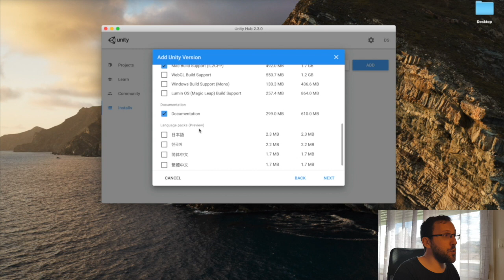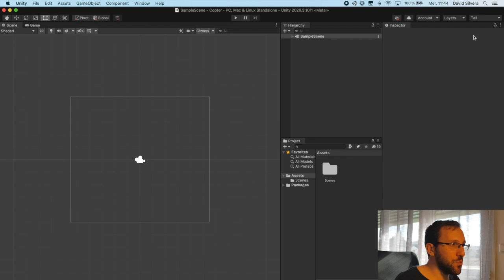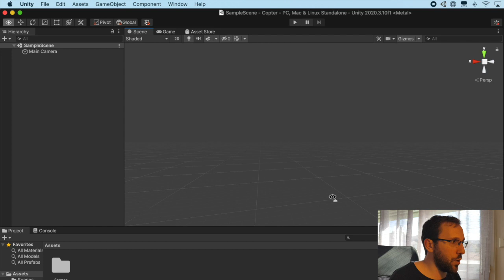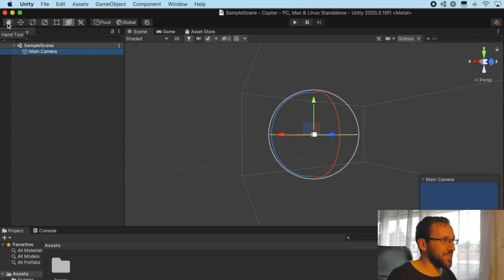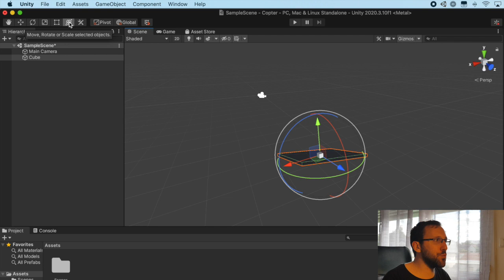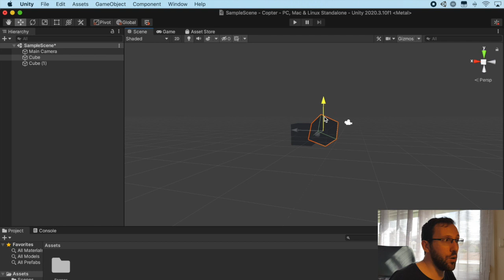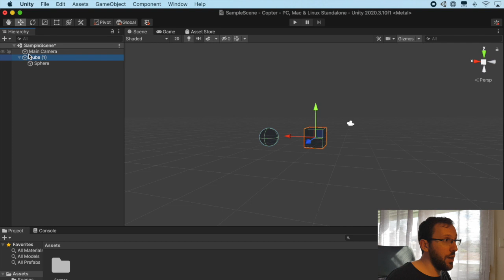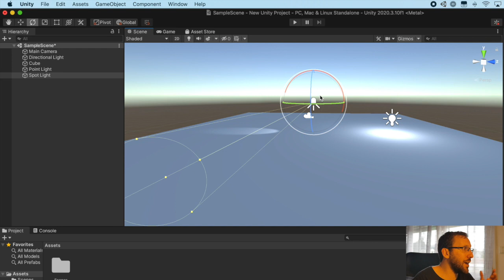CRÉER UN JEU MOBILE AVEC UNITY DE A À Z - EPISODE 1/3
On continue d'explorer toutes les technologies du développement mobile sur cette chaine. Aujourd'hui, je vous propose d'apprendre les bases d'Unity pour réaliser un jeu sur mobile. Vous pourrez par la suite envisager d'inclure ce jeu dans votre application par exemple.

Special dédicace à Chanh pour m'avoir supporté pendant ses cours Unity!

Nous allons voir comment créer un jeu sur mobile avec Unity de a à z. Ce tutoriel est destiné au débutant en unity comme au expert en développement!

Cette nouvelle série gratuite est complète et en français (fr).
A la fin de cette formation, vous pourrez développer un jeu avec Unity sur Android ou iOS mais ces tutos vous permettent aussi de coder un jeu sur d'autres supports en 2d ou en 3d.

Chapitres de la vidéo :
0:00 : Intro
1:21 : Installation d'Unity
2:33 : Découverte d'Unity
5:56 : Se déplacer dans la scene
8:26 : Accélération des déplacements
10:58 : Monter et descendre
11:48 : Manipulation des objets
13:34 : Déplacer un objet
15:07 : Rotation d'un objet
15:37 : Déformer un objet
16:12 : Redimensionner un objet
17:32 : Vertex
19:44 : Global vs Local
22:10 : Parent vs enfant
23:24 : Composition d'une scene
26:14 : Différentes lumières
27:18 : Outro

Je vous montre comment utiliser unity 2d, comment installer unity sur android ou ios, comment installer unity 2021, comment coder avec unity et c'est quoi unity.